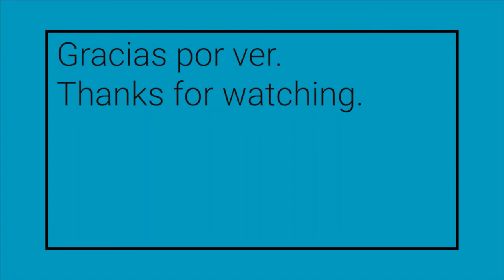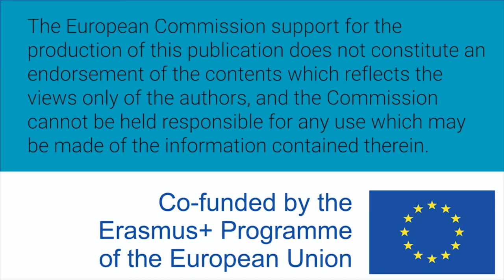Women W-STEM: Clodagh McConnell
Clodagh McConnell is Irish and electrical engineer. She works in the Irish Naval Services where she manages a team in the electrical weapons unit.

Translation and subtitles: Noemí Prieto Castaño